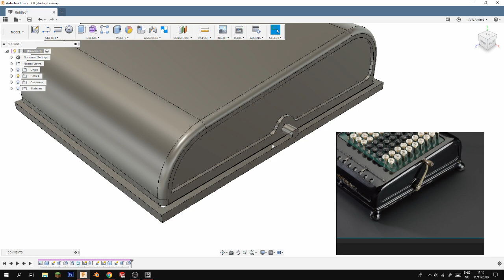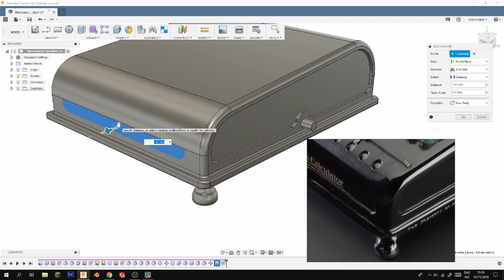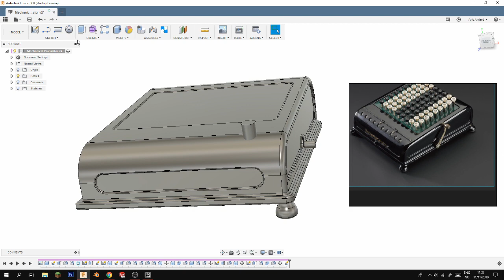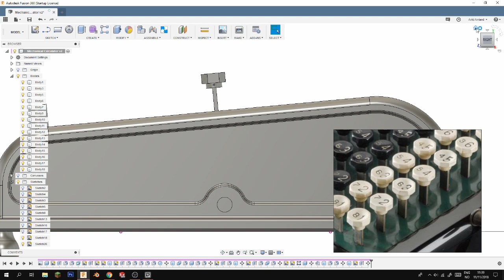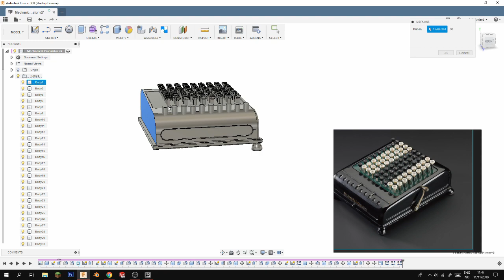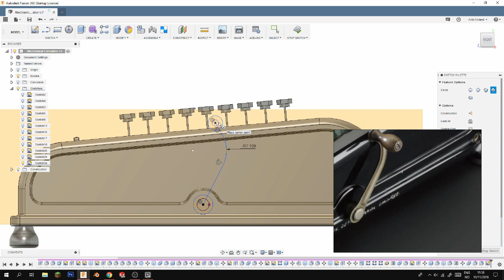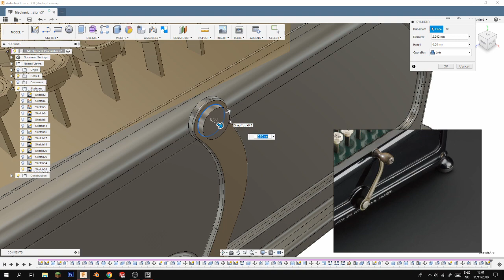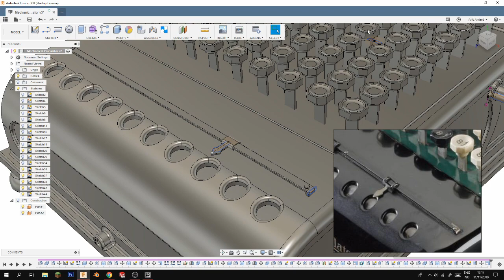3D :: Timelapse - Modelling of Mechanical Calculator - Fusion 360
Burroughs Class 5 hand operated mechanical adding machine with ten registers. Made: 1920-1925 in Detroit.

CAD software: Autodesk Fusion 360.
Render: Blender 2.79.
Reference image overlay: PureRef.